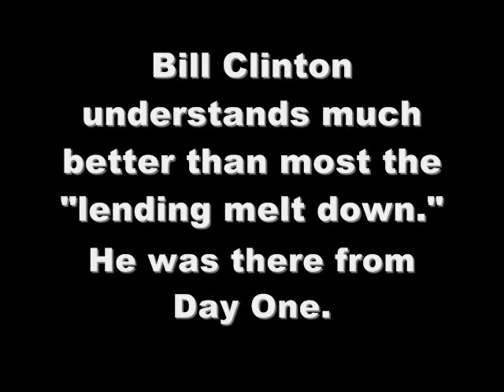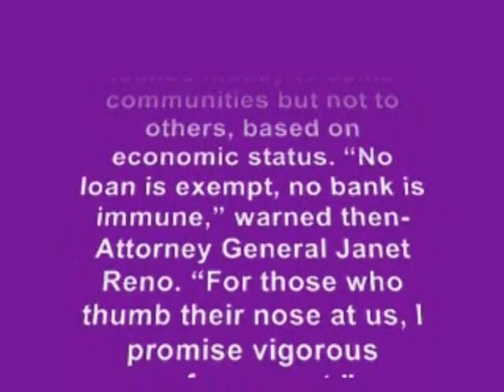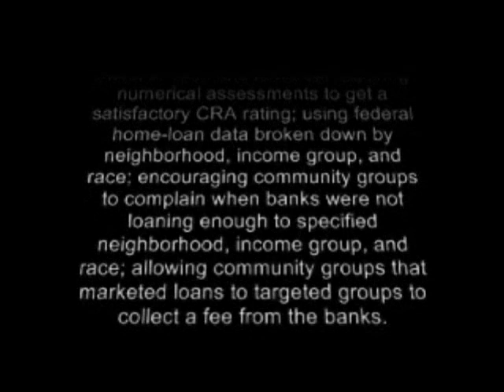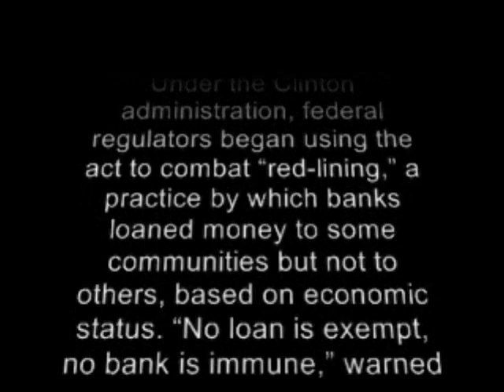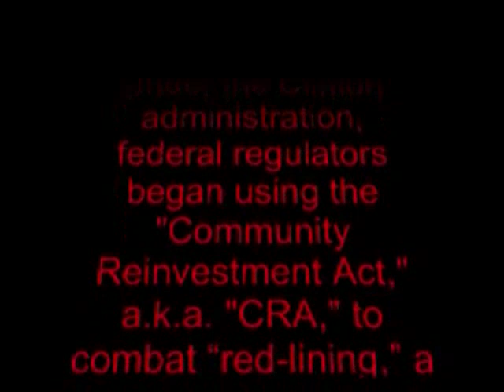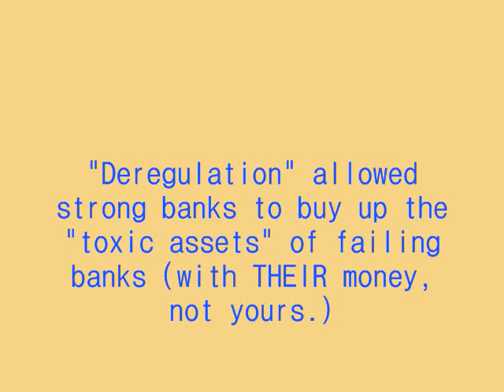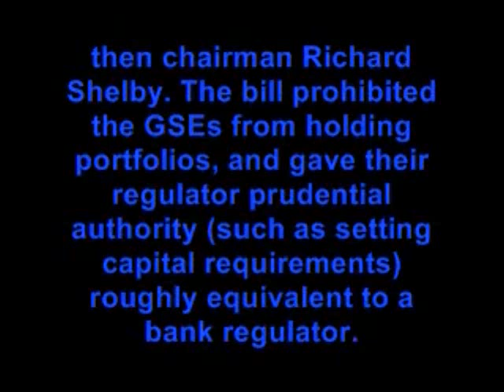Crazy Thoughts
The Repubs were not caught off guard by the lending melt down.   They and George Bush watched this train wreck happen in slow motion.

They knew it was coming.  They saw it.  They were doing everything they could to stop it.  But the DUMOCRATS were yelling "Faster!  Faster!"  Click here and then scroll doen towards the bottom of the page.  Thanks!